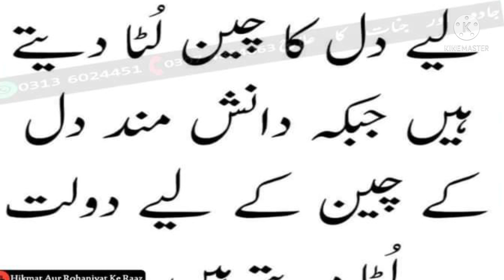Mola Ali ka farman | shorts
Is video ma hum mola Ali k farman k baray ma bat karay gay.